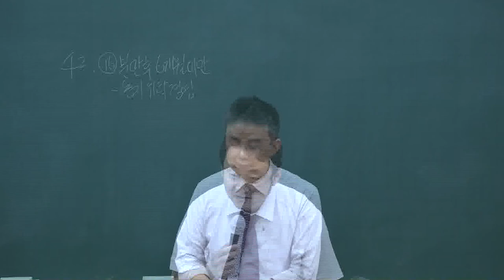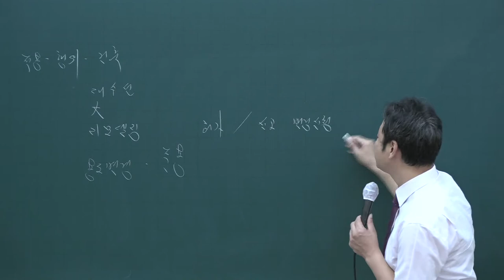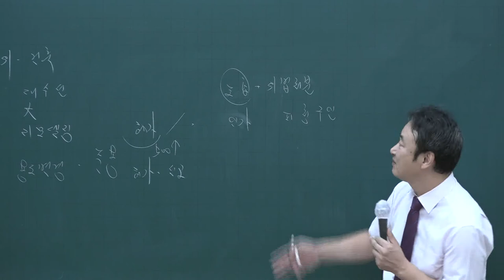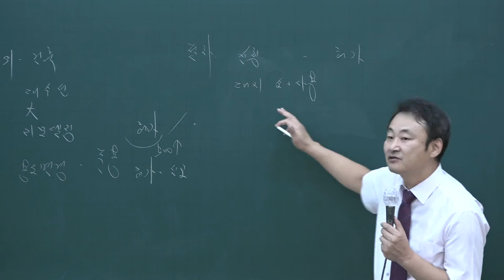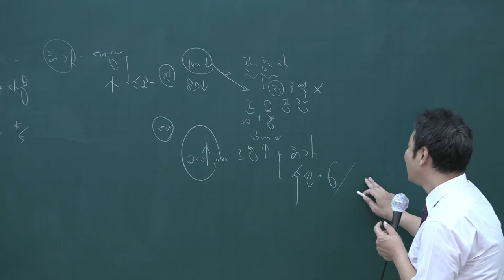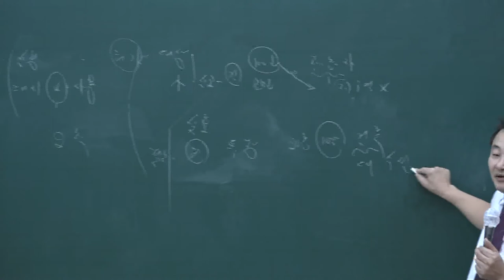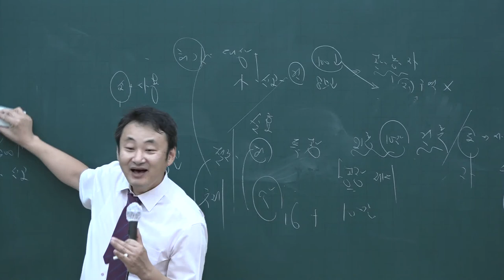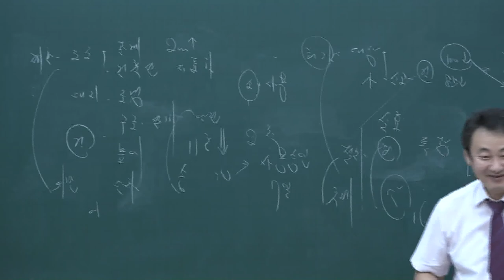[공전무] 2020년 공인중개사 부동산공법 테마특강 9-5